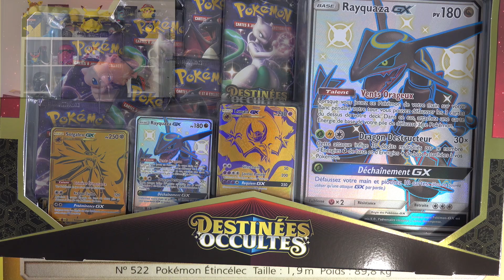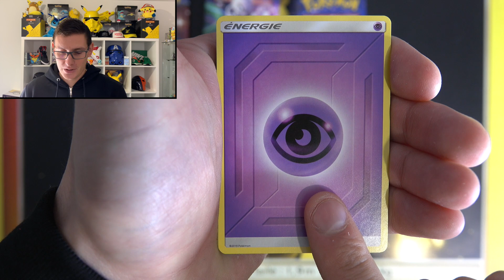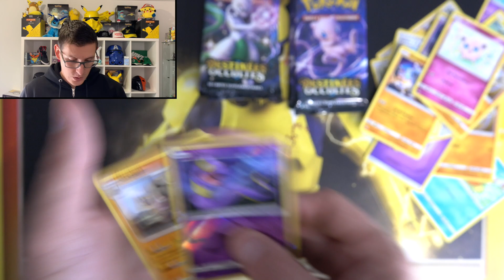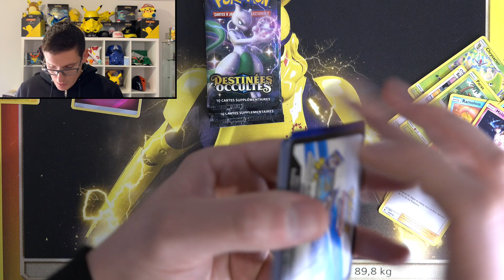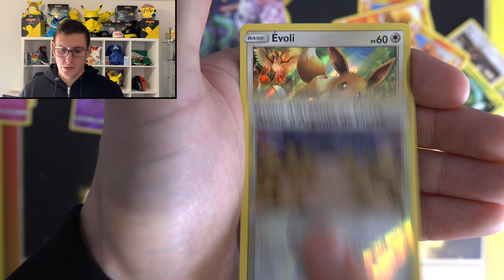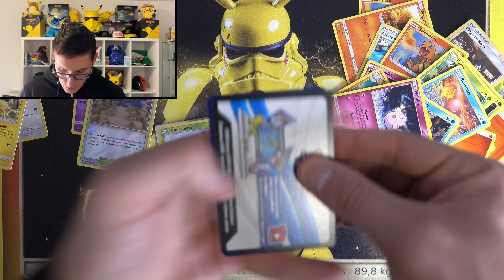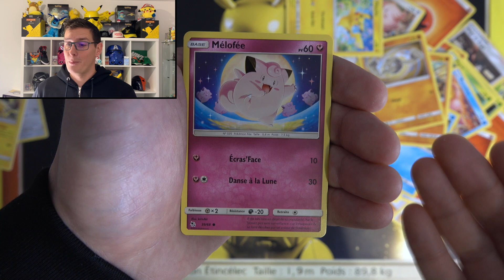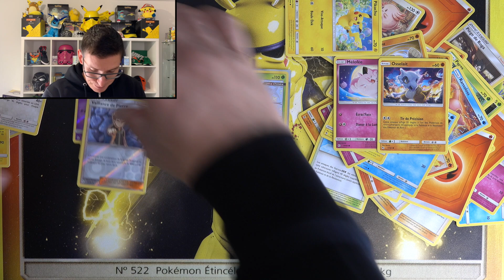POKEMON Destinées occultes collection pack premium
Ouverture d'un nouveau coffret collection premium pokemon destinées occultes.

Si tu souhaites soutenir la chaine afin que l’on continue à proposer un contenu de qualité et que tu veux nous aider. Je remercierai chaque personne dans les vidéos. :)
Alors merci de ton soutien. Le lien est juste en dessous :)

► Pour envoyé des cartes : Lecherro 1 rue de la fresnerie 35510 Cesson Sévigné